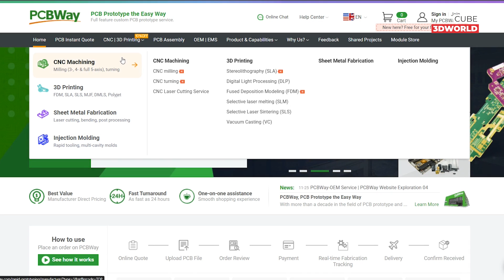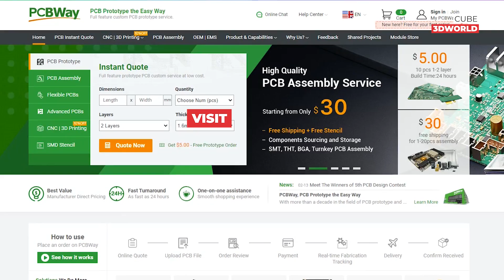Epic Mechanical 3D Printing Ideas That Redefine Creativity!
Get ready to be amazed by Epic Mechanical 3D Printing Ideas That Redefine Creativity!
is place to go for all your prototyping needs.

🌟 In this video, we are pushing the boundaries of creativity with Next-Level Engineering!
Prepare to be inspired as we showcase the Epic Mechanical 3D Printing Ideas that redefine what's possible in the world of 3D printing.

🚀 Join us on this epic journey as we push the boundaries of what's possible with 3D printing technology. "Epic Mechanical 3D Printing Ideas That Redefine Creativity!" is your passport to the future of innovation. Buckle up, and let's redefine creativity together!

🔴 HOW TO MAKE 3D PRINTER TIME LAPSE VIDEO  WITHOUT OCTOPRINT

📚 CHAPTERS:
0:00 Intro
0:14 Spongebob Jellyfish
1:08 Nutella Candy Dispenser
2:10 Rock Fans
3:05 Gear Clock
3:47 Running Brontosaurus
5:06 Polar Bear with Seal
6:28 Roaring Elephant